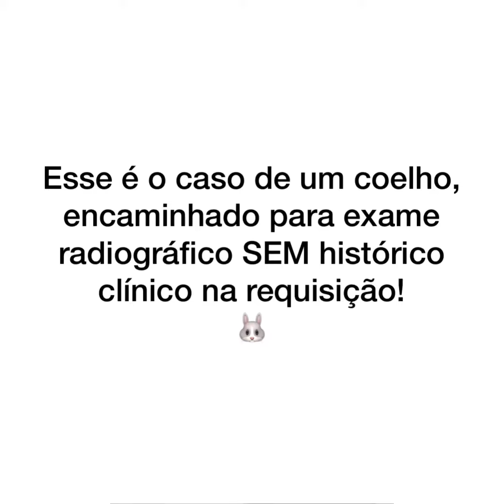Timpanismo cecal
O caso de hoje é um coelho, de 3 anos, encaminhado para radiografia sem história clínica.
Apesar disso, a imagem radiográfica revela sinais importantes, e é fundamental ter conhecimento sobre a normalidade de cada espécie, assim como sobre as alterações que podem ser encontradas nelas.
Curtiu o caso? Compartilhe conosco sua experiencia com exames de pets não convencionais!
☢ Quer receber casos e dicas na palma da sua mão?!
TAMO JUNTO!!